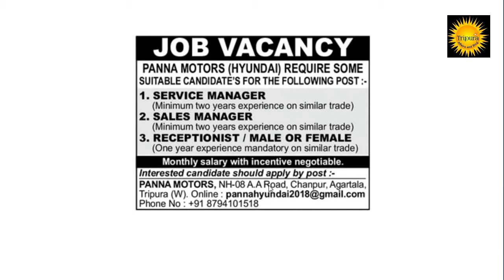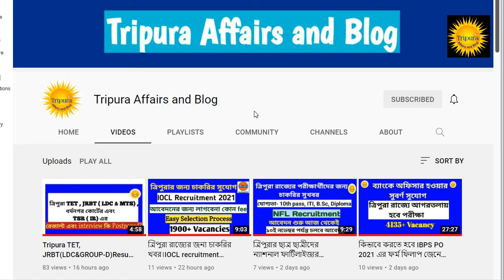ত্রিপুরা রাজ্যে চাকরির খবর। ত্রিপুরার প্রাইভেট অটোমোবাইল কোম্পানিতে চাকরির সুবর্ণ সুযোগ।Tripura Jobs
Panna Motors abong Trupoti Motors theke eseche post vacancy Service Manager,Sales Manager,Receptionist,executive post e lok neoya hoche.